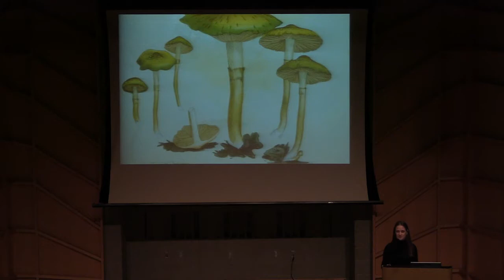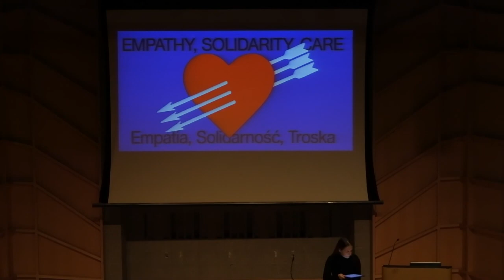014 Marianna Dobkowska at the Artslink Assembly 2019